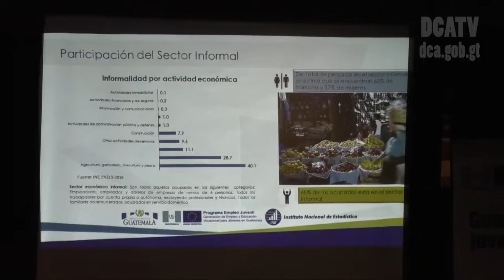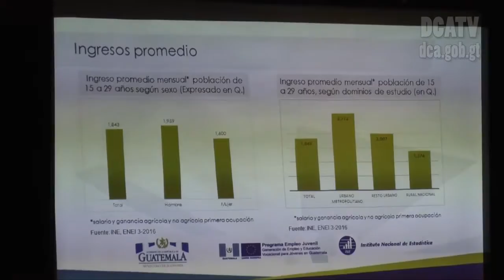El 41% del total de la PEA se conforma por la juventud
El 41 por ciento del total de la Población Económicamente Activa se concentra en la juventud.
El Instituto Nacional de Estadística INE, con el apoyo del Programa Empleo Juvenil del Ministerio de Economía,  financiado por la Unión Europea, presentaron los resultados de la Encuesta Nacional de Empleo e Ingresos ENEI 3-2016, donde se conocen la situación del mercado laboral en el país.
La temática de la ENEI 3-2016 abarca: el mercado laboral, vivienda, datos demográficos, ingresos y educación, entre otros, el trabajo de campos se realizó en noviembre a diciembre del 2016.
Los indicadores revelan que la población de edad de trabajar es de 11.1 millones de personas, población económicamente activa 6.8 millones, además la tasa global de participación es un 60.9% y la tasa especifica de ocupación un 97, 6%.
La encuesta resaltó que la tasa de desempleo es de 2.4%, tomando en cuenta los resultados de ENEI 1 y ENEI 2, demostrando que la tasa de desempleo anual es de 2.7%.
En la boleta utilizada por el INEI para recopilar los datos, incluye una serie de preguntas las cuales integran el Modulo de Juventud. Este Modulo se obtiene datos como: el primer lugar de trabajo, formas de buscar una oportunidad laboral, asistencias de cursos de capacitación, uso de internet entre otros.
Las instituciones relacionadas tienen planificado realizar más encuestas de este tipo en 2017, debido a la importancia que el país necesita de actualizar datos de empleo.